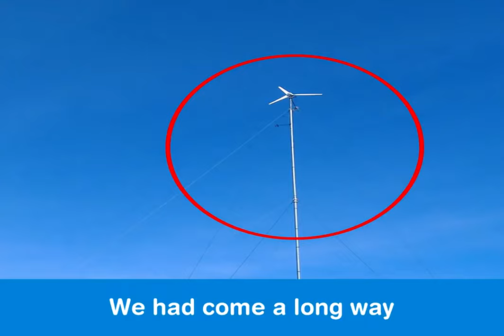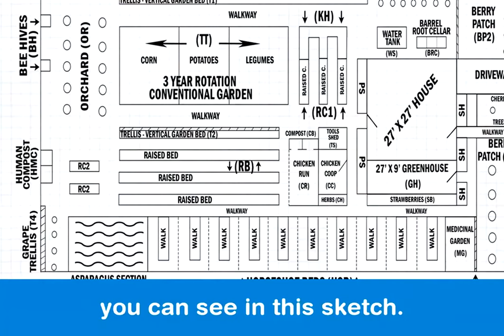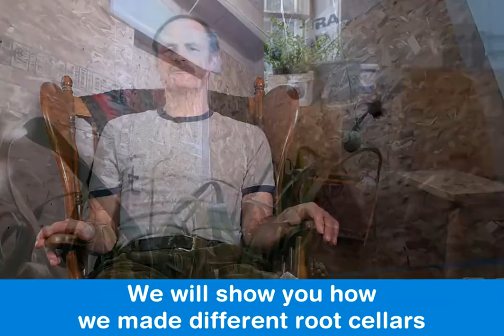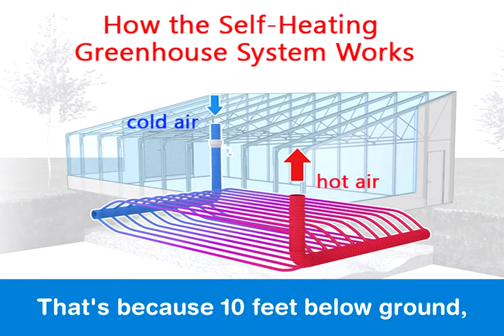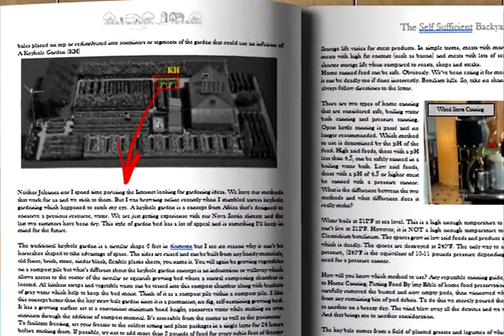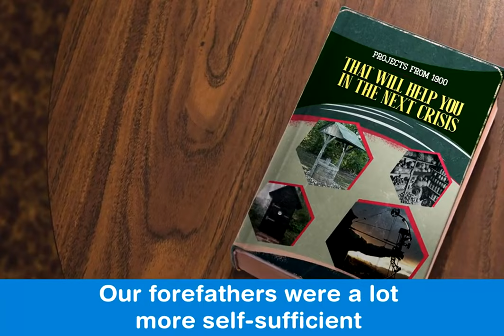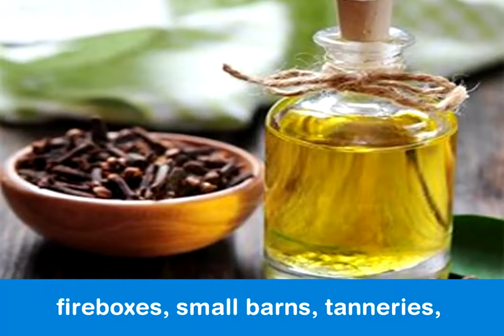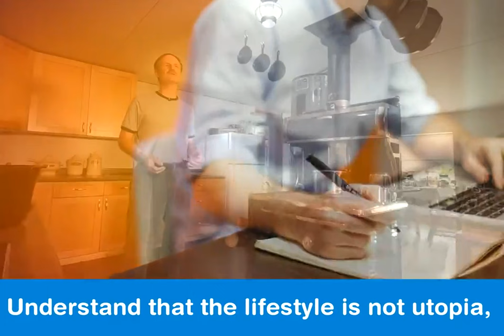self sufficient backyard reviews - self sufficient backyard review ron and johanna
Self Sufficient Backyard ron and johanna REVIEWS:
1. A terrific manual of things to think through when planning out my future homestead. I will need to look up videos on many of these things still when I get to it (aka butchering chickens). But I loved this over view as I'm in the planning stages.

2. Covers a wide variety of topics with adequate detail. As the authors say, there are books that get into more detail on any one subject. This book is more of a snapshot of the ways in which this couple do or have tried doing things. There are definitely some biases present, but I suppose that's in keeping with the premise of the book.

There are parts of this book I'll never read again (and skimmed or skipped in the first place) and parts I know I'll refer to again and again.

3. An excellent, clearly-spoken, handbook. Written from the personal experiences of the authors. They have lived in Maine and in the Canadian Saskatchewan, so cold-zoners will indeed get many benefits from this book. But the value is not just in a given zone, because the authors discuss things to consider relevant to just about any zone.